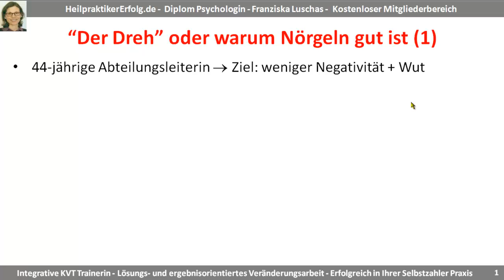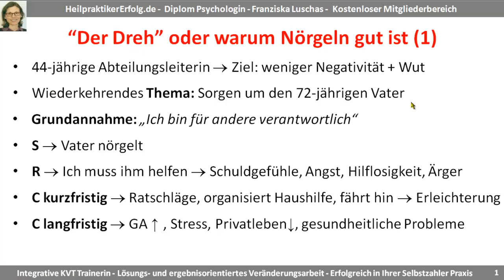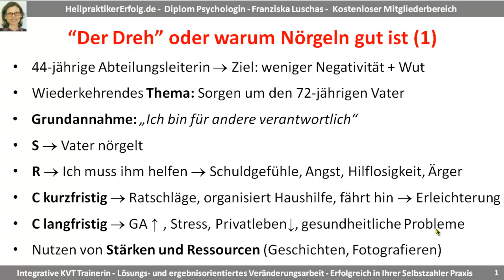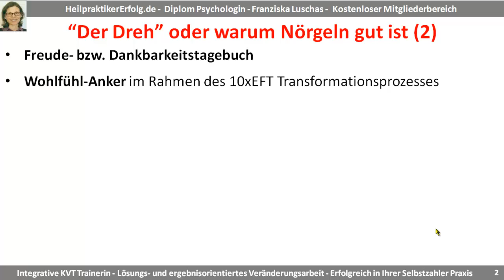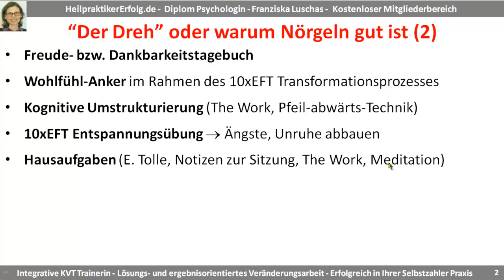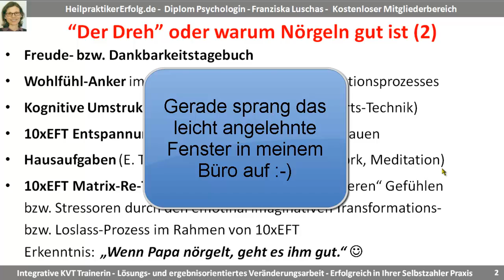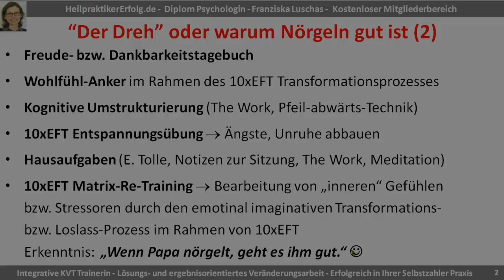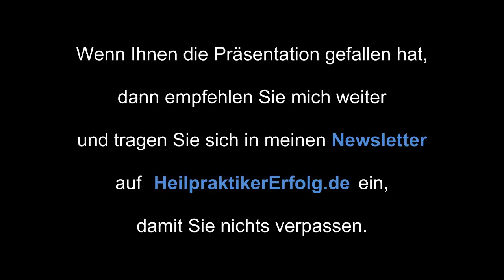Methoden der integrativen Kognitiven Verhaltenstherapie am Fallbeispiel kurz erklärt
Integrative Kognitive Verhaltenstherapie praktisch gemacht

Durch den unverarbeiteten Tod der Mutter, Streit mit den Geschwistern und den permanenten Stress an der Arbeit, lag das Nervenkostüm der Klientin brach und alte Konflikte traten zutage.

Starke Gefühle der Unsicherheit, Selbstzweifel und die Angst alles zu verlieren, waren die Folge.

Hier hat sich vor allem eine Kombination aus wirksamen Methoden, insb. der Verhaltenstherapie, der Kognitiven Therapie, der Lösungsorientierten Therapie, der Hypnose und regelmäßige Achtsamkeitsübungen bewährt.

Sie erfahren in diesem kostenlosen HeilpraktikerErfolg Trainings-Video, speziell für Heilpraktiker Psychotherapie und Psychologische Berater,

-- warum es besser ist, Therapieziele in Psychotherapie und Beratung konkret zu formulieren.

-- wie Sie durch die Makroanalyse die eigentliche Ursache einer psychischen Störung oder eines Problems herausfinden.

-- wie Sie durch ein lösungsorientiertes Arbeiten die Ressourcen Ihres Klienten stärken.

-- was ein Wohlfühl-Anker ist und wie Sie ihn “installieren” können.

-- wie Sie die 4 kraftvollen Fragen von Byron Katie zur Kognitiven Umstrukturierung, im Rahmen des sokratischen Dialogs, systematisch verwenden können.

-- wie Sie mit der einfachen X Prozess Grundtechnik (früher: 10x EFT) alte, dysfunktionale Muster schnell und wirksam unterbrechen können.

-- warum ich aufgeschlossenen Klienten das Buch, Eine neue Erde, von Eckhart Tolle empfehle.

-- dass auch The Work von Byron Katie fester Bestandteil der Hausaufgaben in meiner Selbstzahlerpraxis ist.

-- welche Vorteile Meditation hat und welches Buch ich speziell für Klienten empfehle.

-- dass die systematische Imaginationsarbeit mit inneren Ich-Anteilen (Ego-States) im Rahmen des Matrix-Re-Trainings sehr kraftvoll ist.

HeilpraktikerErfolg - Erfolgreich in Prüfung und Praxis

Franziska Luschas
Diplom-Psychologin

Auf IHREN Erfolg in Prüfung und Praxis

Franziska Luschas
Diplom-Psychologin

Und davon können Heilpraktiker (Psychotherapie) für ihre Prüfung und Praxis ebenfalls profitieren:

► Kleiner KVT Boss: Die kostenlose und praktisch gemachte Einführung in die Kognitive Verhaltenstherapie auf HeilpraktikerErfolg.de

► Die LOB Akademie: Kostenlose und wiederum praktisch gemachte Einführung in die lösungsorientierte Beratung bzw. Kurzzeittherapie (DeShazer, Watzlawick) in 5 Teilen

► Informationen zu unserer großen (= 10 WE) praktisch gemachten, integrativen KVT Ausbildung für Heilpraktiker Psychotherapie, Psychologische Berater und Psychologen erhalten Sie

► Und hier finden Sie unsere Online Orientierungspakete zur Vorbereitung auf die HPP Prüfung: Eine bewährte Schritt für Schritt Anleitung zum gehirngerechten, entspannten Lernen für eine erfolgreiche Vorbereitung auf die schriftliche Prüfung mit wertvollen Tipps, Videos, Mindmaps, Handouts und vielem mehr

► 3 Tipps um mehr Klienten zu bekommen: newMarketing oder wie Sie sich durch Ihre hilfreichen Inhalte ethisch, effektiv und effizient über das Medium Internet (insb. Google und Youtube) bekannter machen können. Den informativen Beitrag inkl.

► Und wenn Sie über die neusten HeilpraktikerErfolg Beiträge und Videos zu Prüfung, Praxis und newMarketing oder unsere praktisch gemachten Online Kurse auf dem Laufenden gehalten werden möchten, dann tragen Sie sich auch zu unserem Newsletter ein :-)

P.S.
Bitte beachten Sie, dass alle Informationen im Video und in der Beschreibung sorgfältig und nach besten Wissen und Gewissen gegeben werden, aber für die Richtigkeit, Vollständigkeit keine Gewähr übernommen wird.